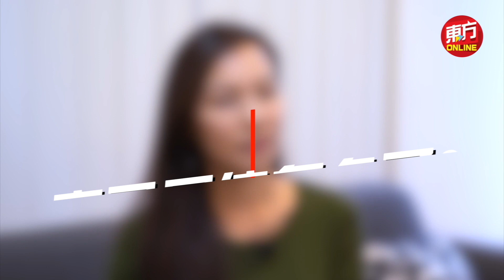体验马台文化差异 陈谕谈过年大不同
来自台湾的陈谕，当初为爱毅然选择离乡背井来到大马发展，2012年底正式与丈夫注册结婚，正式成为“大马媳妇”，至今在大马定居迈入第14个年头，如今她不止在大马发展演艺事业，举凡做本地特色料理、朋友圈、还可以看著国语路牌开车趴趴走呢！

她笑言来到大马的第二年就已经适应得不错，至今也在这里度过了至少12个农历新年，即便感受了两地春节文化的差异，但“温暖”和“温度”是一样不变的。

聊到两地的过农历新年的气氛，陈谕坦言：“台湾的新年其实是不太有年味的，要结伴去逛年货大街，试吃牛轧糖、肉干之类的，熙熙攘攘的才会有要过年的感觉。”